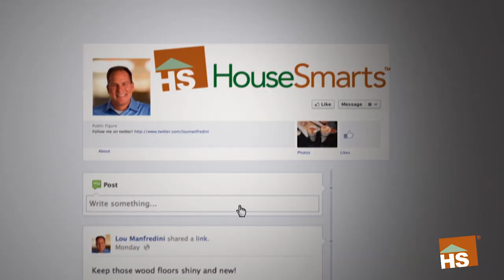Welcome to HouseSmarts • DIY Tips & Home Improvement Knowledge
🏠 HouseSmarts is your one-stop resource for all things home improvement-related.
🛠️ For over 15 years, we have answered the questions homeowners most want to know on a variety of channels — including TV, radio and digital.
📺 Now, you can access the most valuable lessons anytime, anywhere — exclusively on HouseSmartsTV.com, and the HouseSmartsTV YouTube Channel.